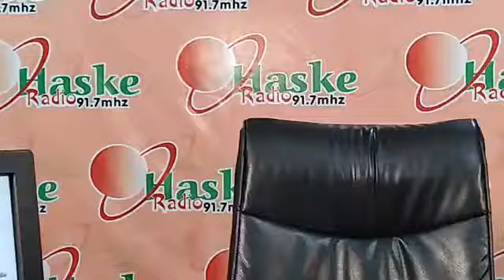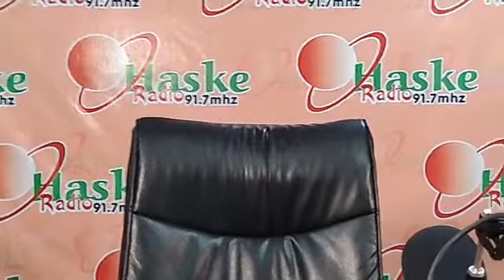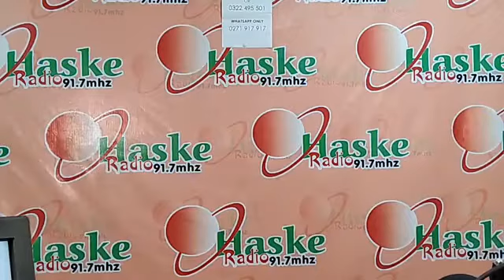Darulhadith Haske Radio Lecture Asahbi Nabi/ Companions Of The Prophet vol33 (Ikrimah Ibn Abi jahl)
Darulhadith Thursday
Haske Radio Lecture
Speaker: Sheikh Anas Ibrahim Tawfiq Al Bakri
Date: 02 Rajab 1443/ 03/02/2022